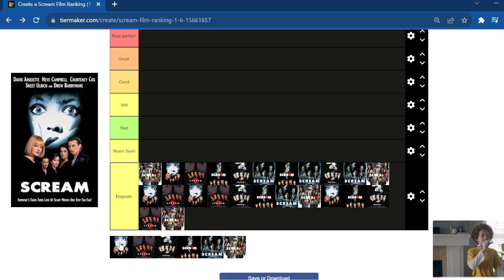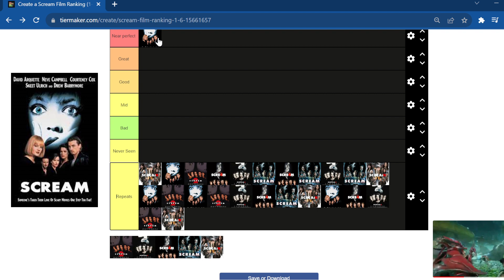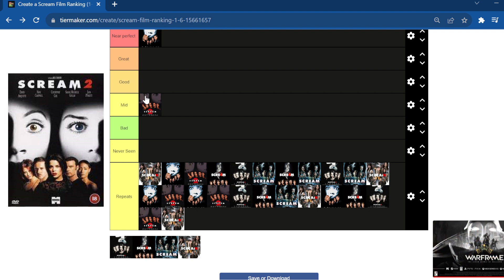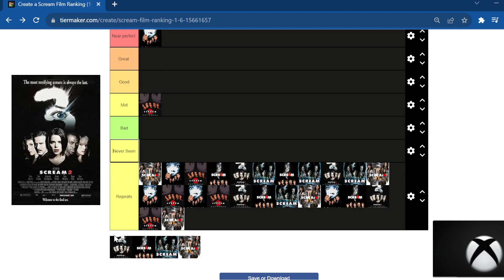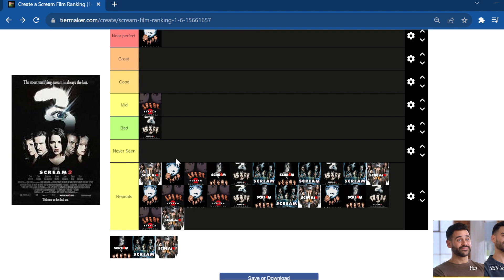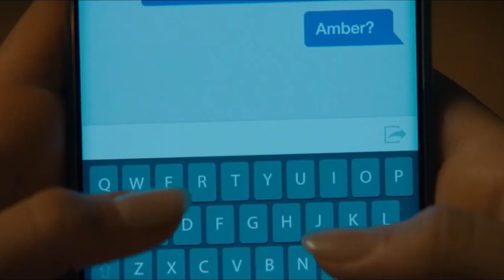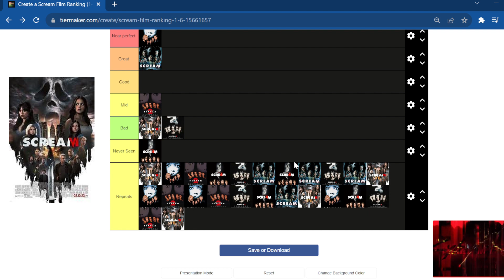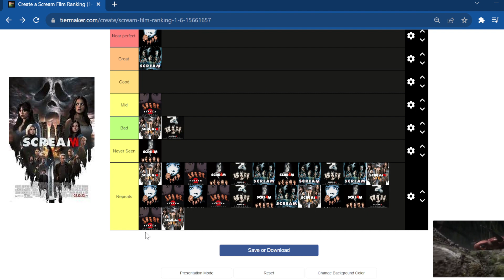RANKING EVERY SCREAM MOVIE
Hope you guys enjoyed this video if you guys want more games or different games comment suggestions.